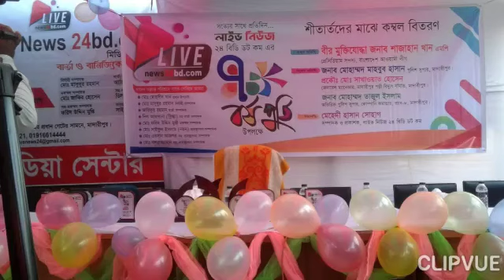আওয়ামীলীগের প্রেসিডিয়াম সদস্য প্রধান অতিথি উপস্থিতিতে লাইভনিউজের ৭ম প্রতিষ্ঠাবাষির্কী উদযাপনের কিছু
শাজাহান খান, এমপি, আওয়ামীলীগের প্রেসিডিয়াম সদস্য ও সাবেক নৌপরিবহন মন্ত্রী প্রধান অতিথি অবস্থায় লাইভনিউজের ৭ম প্রতিষ্ঠা বাষির্কী উদযাপনের কিছু স্বরণীয় সময়